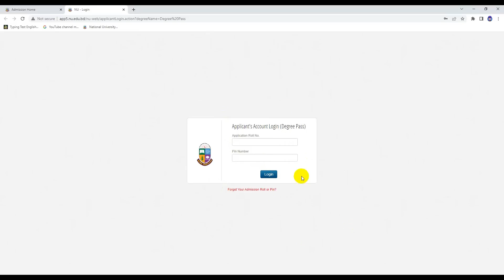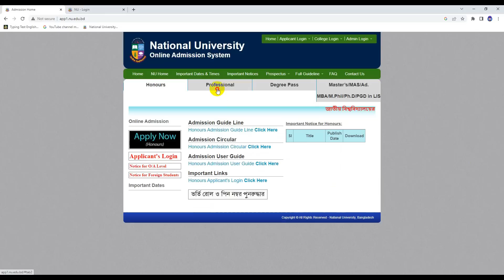ব্রেকিং 🔥 ডিগ্রি ভর্তির রেজাল্ট Upgrade চলছে।Degree 1st Merit Result 2022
Hi Guys,

🛑কপিরাইট সতর্কতা:-
Education BD..

ডিগ্রি ভর্তি সার্কুলার ২০২২
nu degree admission circular 2022
degree result 2022
degree admission result
ডিগ্রি ভর্তি
degree result kobe dibe
ডিগ্রি রেজাল্ট
degree result দেখার নিয়ম
জাতীয় বিশ্ববিদ্যালয়
degree vhorti update 2022
nu degree pass
ডিগ্রি ভর্তি রেজাল্ট কবে দিবে
ডিগ্রি ভর্তির রেজাল্ট
ডিগ্রি ভর্তি কখন শুরু?
nu degree
nu degree admission result
degree admission result check
degree 2022 result
ডিগ্রি আবেদন কখন শুরু?
nu degree admission apply date 2022
degree 1st merit result
degree apply 2022 result
how to check degree admission result 2022
degree vhorti 2022
ডিগ্রি ভর্তির ফলাফল চেক করার পদ্ধতি
ডিগ্রি ২০২২ রেজাল্ট
কিভাবে ডিগ্রির রেজাল্ট দেখবো
ডিগ্রি ভর্তির রেজাল্ট চেক পদ্ধতি
ডিগ্রি ভর্তির রেজাল্ট দেখার পদ্ধতি